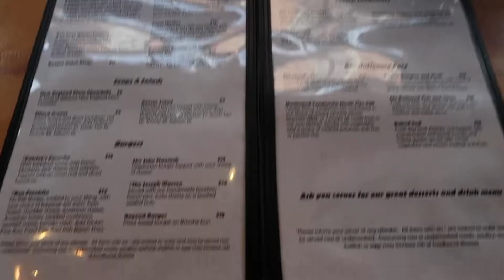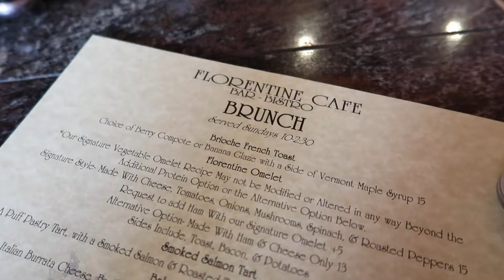Boston Vlog | Breklee Graduation, Exploring and food!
It was a quick one but I’m glad I still got something for the memories! :)

-Isabella

Easier to love song: Music by Grant Schaffer - Easier To Love

Oh Wonder (Choice Remix)